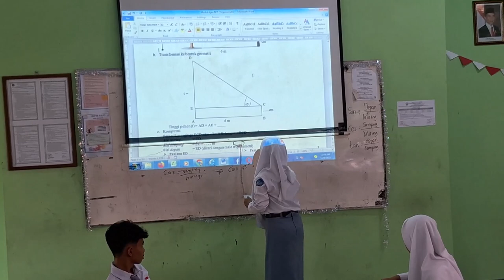TRIGONOMETRI BERDIFERENSIASI FULL